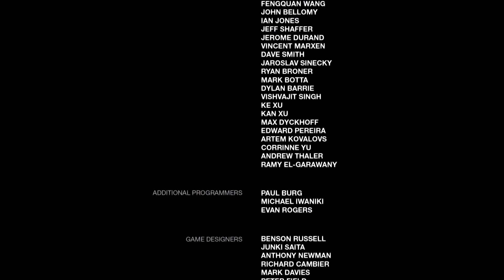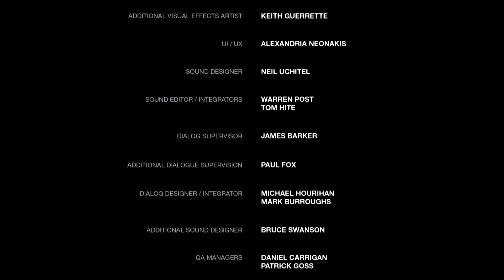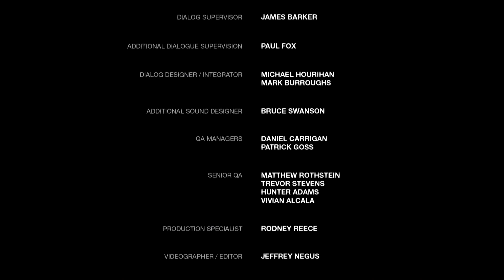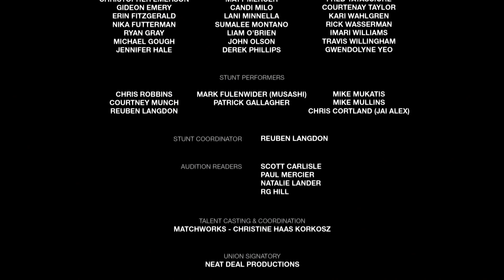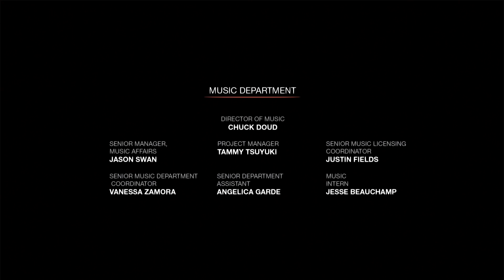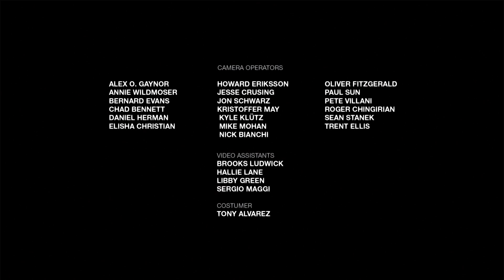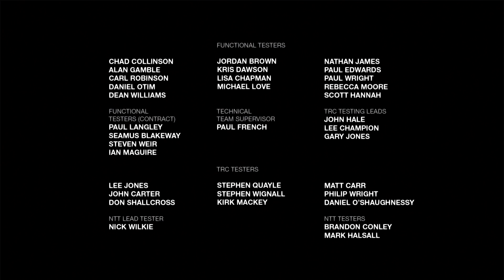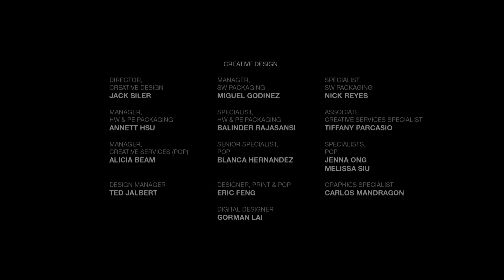THE LAST OF US REMASTERED Gameplay and Playthrough Episode 33 - (PS4) - No Commentary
Sony Interactive Entertainments The Last of Us Remastered is developed by Naughty Dog. The Last of Us Remastered is available for PlayStation 4 and the original last of us is available for PlayStation 3 the remastered was released on July 29, 2014, while the original was released on June 14, 2013.

The Last of Us is a game that portrays how a real zombie apocalypse would be, from scarce ammo and crafting resources to psychopaths who now roam the landscape. In September 2013, an outbreak of a mutant Cordyceps fungus ravages the United States, transforming its human hosts into cannibalistic monsters known as infected. In the suburbs of Austin, Joel (Troy Baker) flees the chaos with his brother Tommy (Jeffrey Pierce) and daughter Sarah (Hana Hayes). As they flee, Sarah is shot by a soldier and dies in Joel's arms. In the twenty years that follow, most of the civilization is destroyed by the infection. Survivors live in heavily quarantined zones, independent settlements, and nomadic groups. Joel works as a smuggler with his partner Tess (Annie Wersching) in the Boston quarantine zone. They hunt down Robert (Robin Atkin Downes), a black market dealer, to recover a stolen weapon. Before Tess kills him, Robert reveals that he traded the weapons with The leader of the Fireflies, Marlene (Merle Dandridge), a rebel group opposing the quarantined zone authorities.